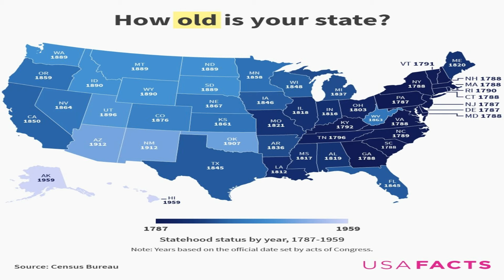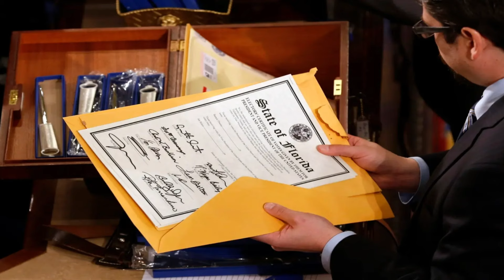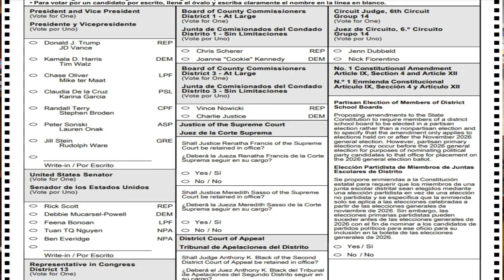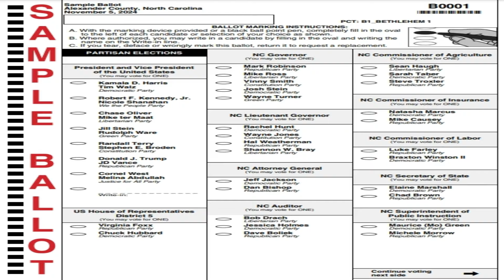ศิลป์แห่งรัฐ I Art of the State : EP.2 การเลือกตั้งประธานาธิบดีสหรัฐฯ กับการทดลองประชาธิปไตยอเมริกัน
ร่วมสัมภาษณ์โดย
อาจารย์กิตติพศ พุทธิวนิช (คณะรัฐศาสตร์ มหาวิทยาลัยรามคำแหง) พร้อมกับแขกรับเชิญ ผู้ช่วยศาสตราจารย์ ดร.ปราณี ทิพย์รัตน์ (คณะรัฐศาสตร์ จุฬาลงกรณ์มหาวิทยาลัย) ที่จะมาพูดถึงความสำคัญของการเลือกตั้งสหรัฐอเมริกา 2024 และการเปลี่ยนแปลงของผู้นำ จะมีอิทธิพลเกี่ยวกับการเมืองโลกอย่างไร ไปรับชมรับฟังกันได้เลยค่ะ

ติดตาม ศิลป์แห่งรัฐ | Art of the State ในช่องทางอื่น ๆ